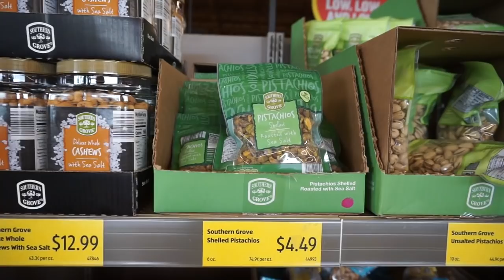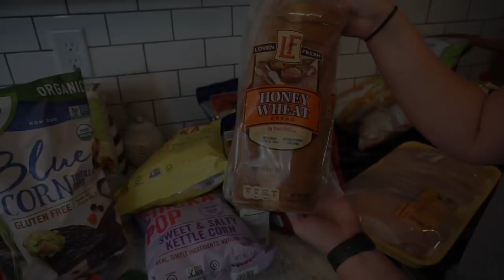Aldi Grocery Haul | All Healthy Diet food | June 2019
In today’s video I am going to be bringing you guys along with me to Aldi’s and sharing with you guys what all I got for my groceries for the week!! Love you guys, xoxo Elizabeth